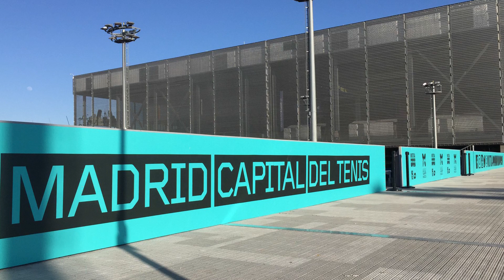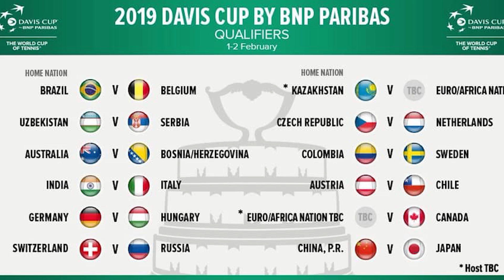Davis Cup Finals Find Home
In this week's news, the new-look Davis Cup final has a new home.